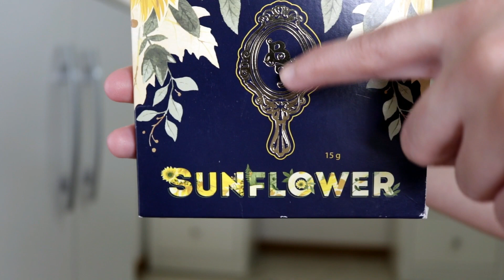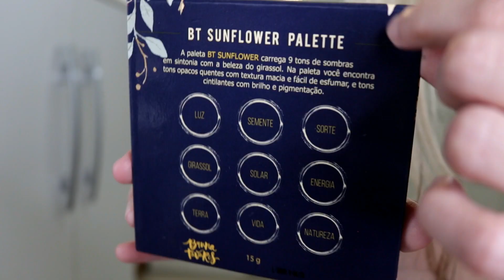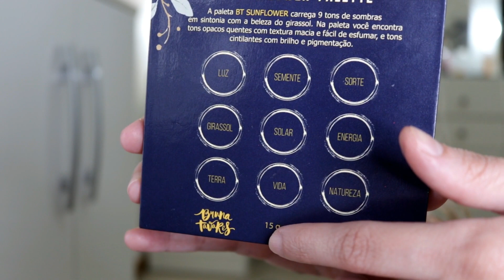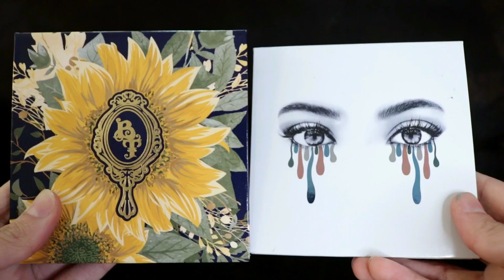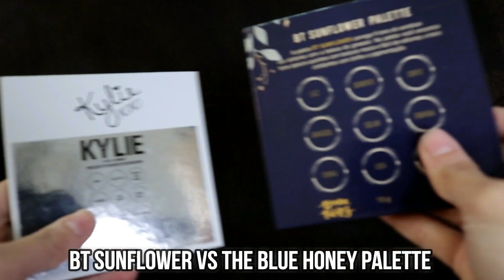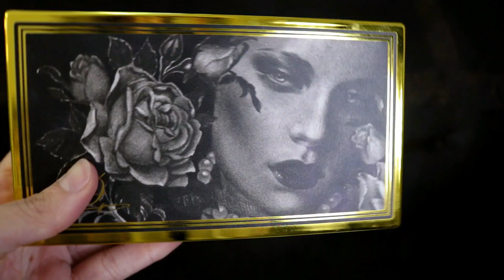Paleta de Sombras BT Sunflower\ Resenha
Oiee, gente maravilhosa! Hoje tem resenha da paleta da Bruna Tavares a BT Sunflower simplesmente estou impactada com essa belezura. Que saber o que achei dela então vem comigo pegar a pipoca e o refrigerante que o vídeo tá bem esmiuçadinho pra voçês. Bjussss